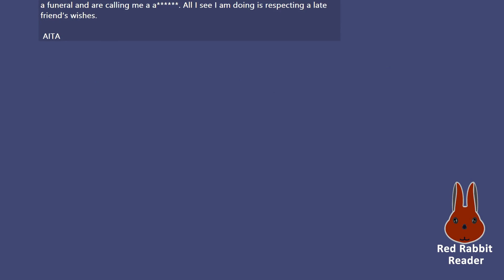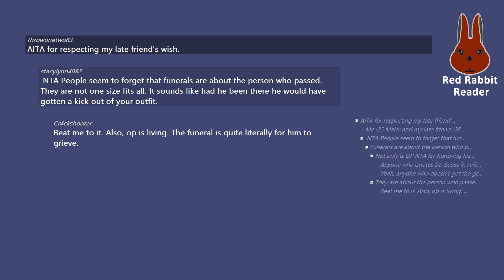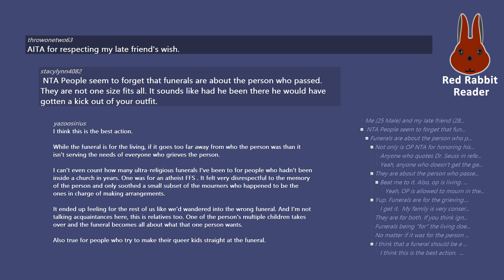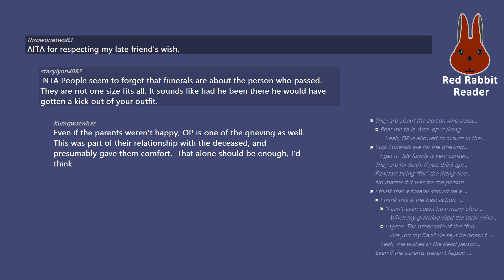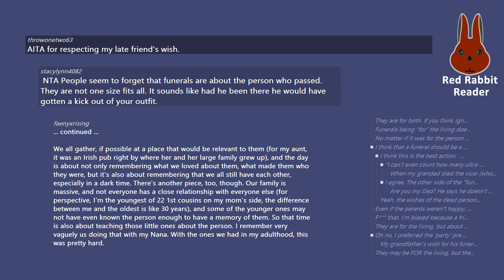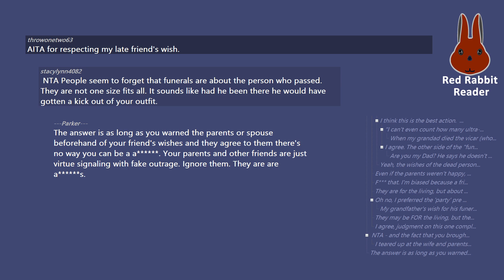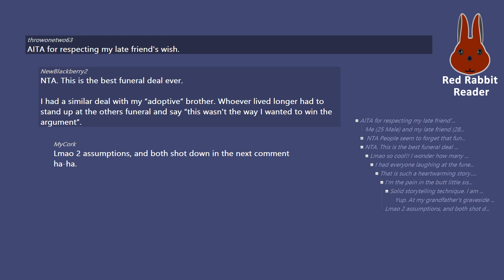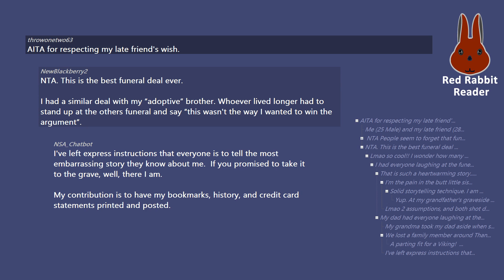AITA for respecting my late friend's wish.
/r/AmItheAsshole